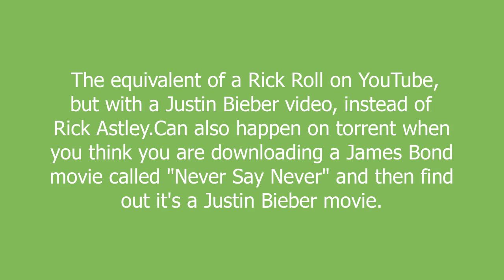Bieber Dammed meaning and pronunciation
The equivalent of a Rick Roll on YouTube, but with a Justin Bieber video, instead of Rick Astley.Can also happen on torrent when you think you are downloading a James Bond movie called "Never Say Never" and then find out it's a Justin Bieber movie.

Bieber Dammed definition by Urban Dictionary